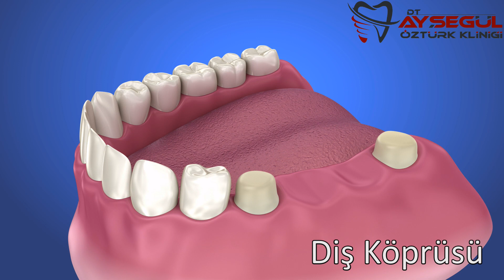Uzun Diş Köprüsü (2 diş eksikliği için) | Zirkonyum Diş Köprüsü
Bir veya birkaç diş eksikliğinde eksik dişin yerine gövde konulması, ön ve arka dişin de kaplanarak destek alınması işlemine diş köprüsü denir*. Destek alınan dişler diş köprüsünün ayağını oluştururlar. Metal destekli ya da zirkonyum destekli olabilirler.
Diş köprüsü uygulaması ile dişlerin eksiksiz dizilimi sağlanarak, dişlerin tam fonksiyonlu koşullar ile kullanılabilmesi avantajı elde edilir.
Bu videomuzda, iki dişe yapılan zirkonyum destekli diş köprüsü restorasyonu (İki dişin arasına yapılan 4 dişli köprü) gösterilmiştir.

Kuron ve diş köprüsü hakkında kaynak(*) ve detaylar için
* Diş Protezleri,
* Hareketli Protezler ve Sabit Protezler
* Diş Taşı Temizliği
* Porselen ve Zirkonyum Diş (kron-köprü, diş kaplama)
* Şeffaf Plaklarla Ortodontik Tedavi (Diş Çapraşıkların Tedavisi)
Tedavilerle ilgili ayrıntıları adresimizde bulabilirsiniz.

Muayene Günleri: hafta içi ve cumartesi
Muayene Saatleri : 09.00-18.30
ADRES: Hacıhalil Mah. Yeni Bağdat Cad. No: 452 Kat:1 Gebze / KOCAELİ /TURKEY
(Gebze Stat Girişinin Karşısında)